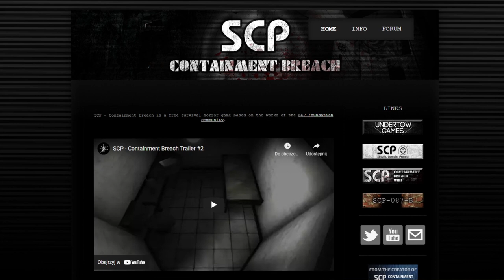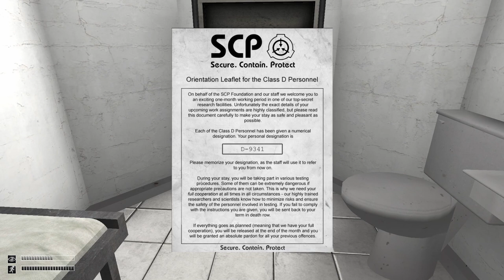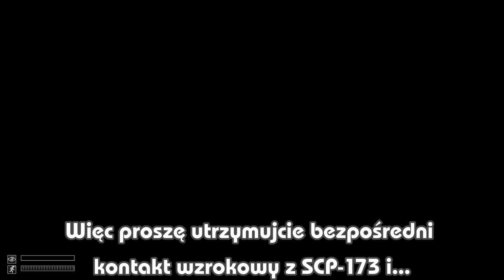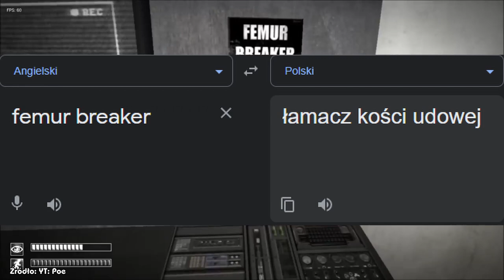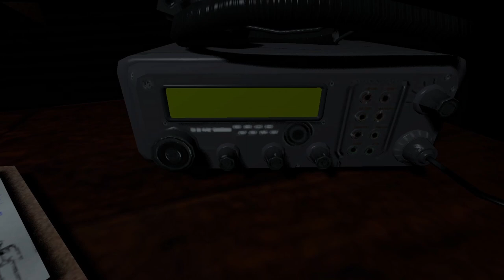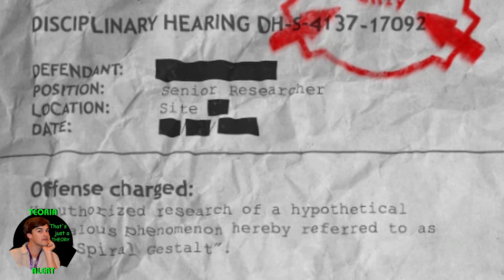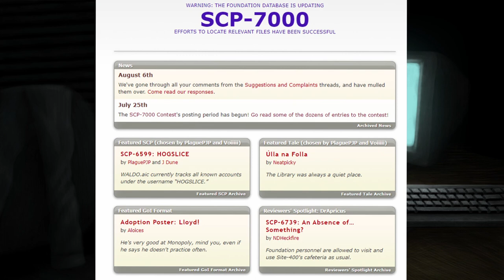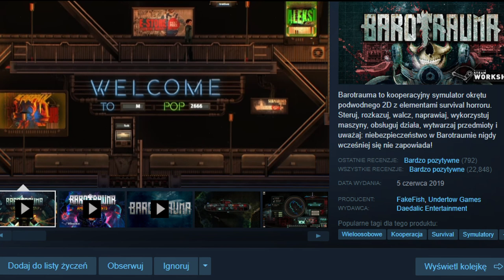SCP: CONTAIMNENT BREACH - Retrospekcja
SCP Contaimnent Breach to bez wątpienia najbardziej popularna gra o tematyce SCP, jednak czy jest ona tak imponująca jak za czasów premiery dekadę temu? Dzisiaj przyjrzymy się tej produkcji z przed lat i ocenimy to.